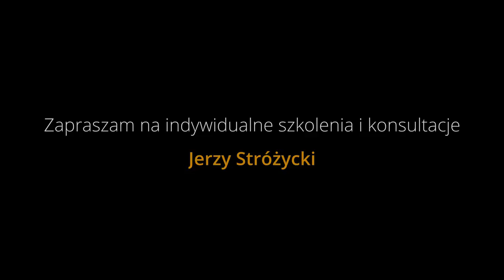Yamaha bez tajemnic #36 - Tryb testowy - Service test mode Genos, Tyros, SX700, SX900 S970 S770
Witajcie w kolejnym odcinku serii Yamaha bez Tajemnic! W tym odcinku odkrywamy zakryte, czyli funkcję, o której prawdopodobnie nie mieliście nawet pojęcia. Ukryty tryb serwisowy/testowy. Funkcja zawarta w instrumentach: Yamaha Genos, Yamaha SX series, Yamaha S series, Yamaha Tyros series. SX700, SX900 S970 S770 itp...
Test Mode, Diagnostic mode, service mode Yamaha.

Welcome to the next episode of the Yamaha No Secrets series! In this episode, we're exploring a hidden feature that you probably didn't even know about. Hidden service / test mode. Function included in instruments: Yamaha Genos, Yamaha SX series, Yamaha S series, Yamaha Tyros series.

1. Zalajkuj
4. Wbijaj na fanpage Akademii!